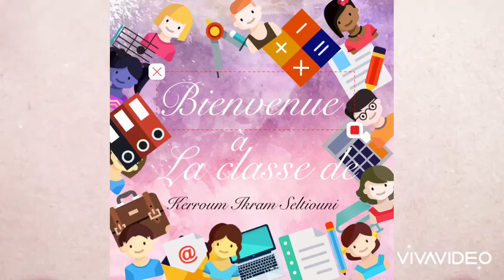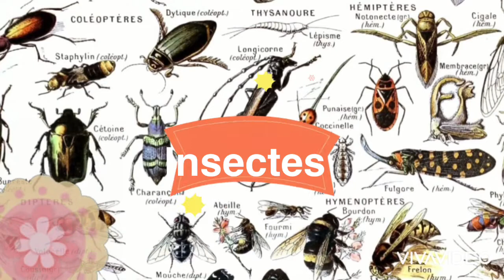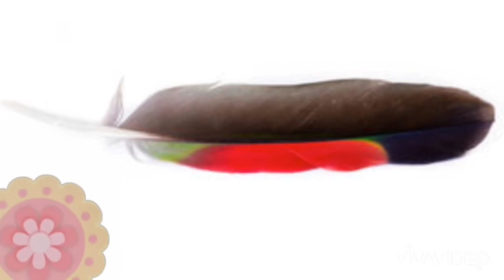Le toucan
Documentaire animalier